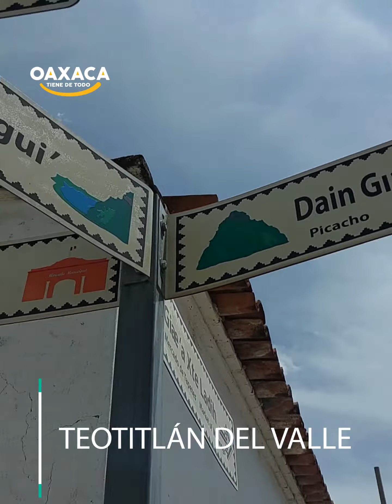Teotitlán del Valle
Oaxacatienedetodo . . . Un sitio lleno de colores, sabores y mucha historia, rodeados de gente cálida y orgullosos de sus tradiciones, así es Teotitlán del Valle.